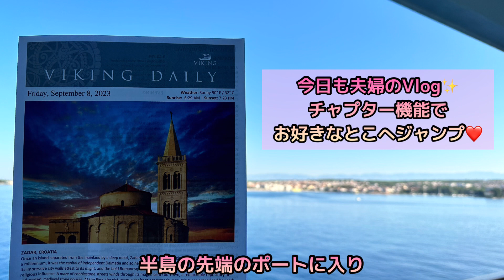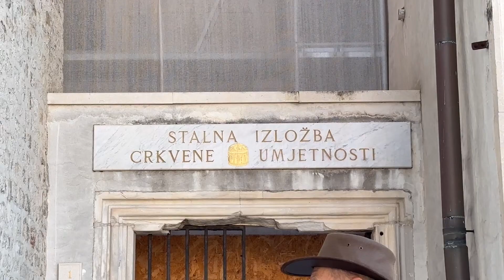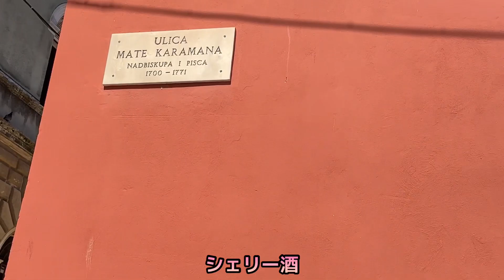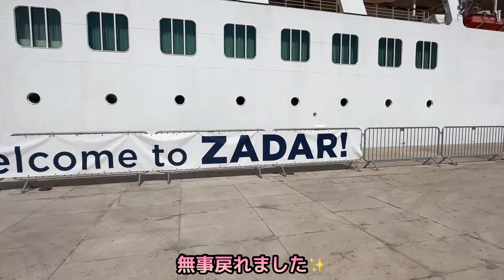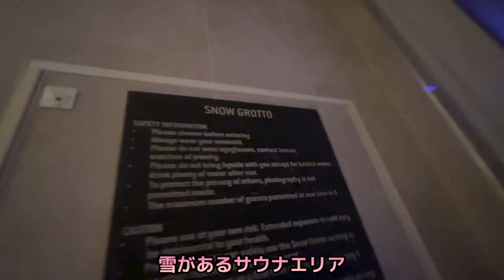【2023年夏滞在中のクロアチアから♡】 紺碧のアドリア海と空♡ローマ帝国の遺跡の街♡海のオルガンの音色♡アルコール度数32%マラスキーノ♡船内ジムの癒されジャグジーへ♡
0:00ご挨拶
0:20 早朝レストランホッピング・下船
1:02 太陽への挨拶
1:34 海のオルガンの音色
2:10 Forum(遺跡跡)
3:08 聖マリア教会
4:05 聖アナスタシア大聖堂
4:22 マラスキーノ試飲
5:57 疲れをとりにジャグジーへ
7:12 ENDING

Sezane Artemis belt elevates your style for sure! Keep me in effortless glamor and sensuality😍😍😍

ヴィヴィアンのアクセサリーもすごく良い仕事してくれます
Vivienne completes my Cruise Life！